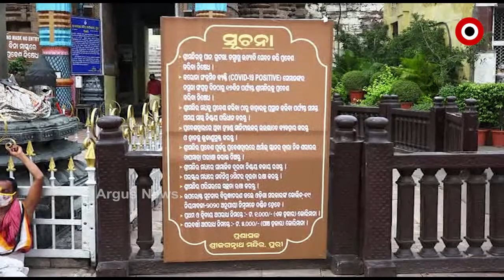ଶୁଣନ୍ତୁ ସରକାର, ଖୋଲନ୍ତୁ ଶ୍ରୀମନ୍ଦିର : ସେବାୟତ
ଶ୍ରଦ୍ଧାଳୁଙ୍କ ପାଇଁ ଖୋଲୁ ଶ୍ରୀମନ୍ଦିର । ଡାକ୍ତର ରୁହନ୍ତୁ. ଟେଷ୍ଟ କରି ମନ୍ଦିରକୁ ଛାଡ଼ନ୍ତୁ । ଉତ୍ତର ଦ୍ବାର ଦେଇ ଆନନ୍ଦ ବଜାର ପ୍ରବେଶ ପାଇଁ ଅନୁମତି ଦିଆଯାଉ । ସେହିପରି ସେବାୟତଙ୍କ ଆର୍ଥିକ ସ୍ଥିତି ନେଇ ଧାରଣା। ଶ୍ରୀମନ୍ଦିର ଖୋଲିବା ଦାବିରେ ସିଂହଦ୍ବାର ସାମ୍ନାରେ ଧାରଣାରେ ବସିଥିଲେ ସେବାୟତ .